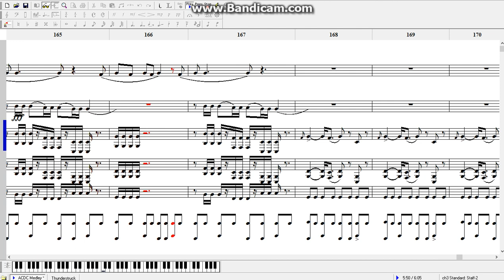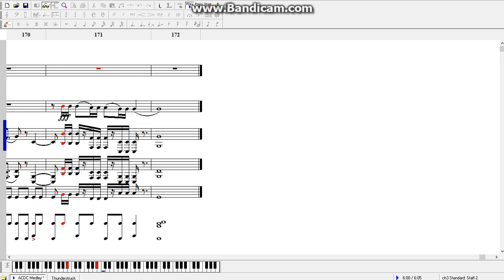NWC2 :: AC/DC - Medley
Genre : Hard-Rock

En hommage a George et Malcolm Young.
Tribute To George And Malcolm Young.

0:00 : AC/DC - Back In Black
1:10 : AC/DC - TNT
2:05 : AC/DC - Highway To Hell
2:48 : AC/DC - You Shook Me All Night Long
3:49 : AC/DC - Thunderstruck
4:46 : AC/DC - Rock Or Bust